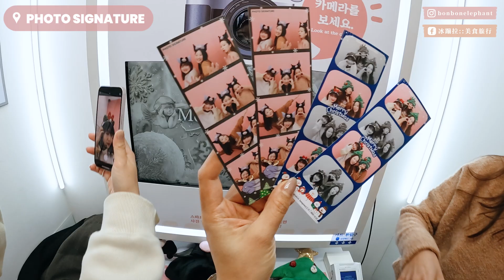🇰🇷 弘大必逛店家！交換穿搭3千台幣買全身😏帶空行李箱去韓國 要穿什麼直接買！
👇影片中的逛街資訊👇
第一間店
Foot Locker
서울특별시 마포구 홍익로 29(서교동)
29 Hongik-ro, Mapo-gu, Seoul, South Korea
拖鞋

第二間店
OR MUSEA
서울특별시 마포구 어울마당로 98
98 Eoulmadang-ro, Mapo-gu, Seoul, South Korea
各種試穿、褲子、帽子

第三間
PHOTO SIGNATURE
서울시 마포구 어울마당로 86(서교동)
86, Eoulmadang-ro, Mapo-gu, Seoul, South Korea
拍照

第四間
TINT
서울특별시 마포구 서교동 365-8
365-8 Seogyo-dong, Mapo-gu, Seoul, South Korea
兩件棉褲

第五間
0417
서울특별시 마포구 서교동 홍익로3길 35
35 Hongik-ro 3-gil, Mapo-gu, Seoul, South Korea
嚕西衣服

第六間
Understar
35 Hongik-ro 3-gil, Mapo-gu, Seoul, South Korea
開行李箱、莉莉蹦拉上衣

第七間
LOVCAT
서울특별시 마포구 서교동 365 18번지
18번지 365 Seogyo-dong, Mapo-gu, Seoul, South Korea
圍巾

第八間
真的找不到

補買第九間
SHOOPEN
서울특별시 마포구 동교동 159-8
159-8 Donggyo-dong, Mapo-gu, Seoul, South Korea

🌟【韓國退稅教學】即時退稅/市區退稅更方便直接領現金 首爾機場市區退稅教學

🌟【2023信用卡推薦】最好用現金回饋卡/網購/外送生活消費信用卡選這幾張就對了

🌟首爾飯店推薦》首爾住宿精選23間漂亮又平價北村韓屋明洞弘大東大門飯店清單

※這支影片不是商業合作影片※
///這裡可以找到更多的冰蹦拉///